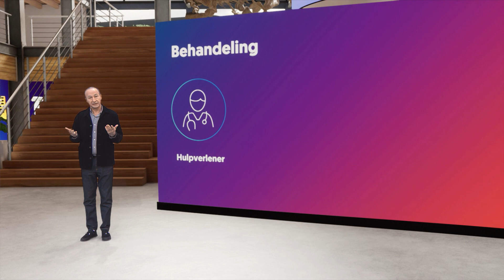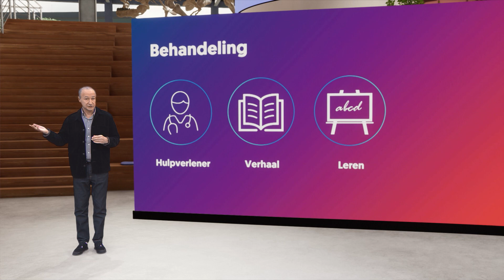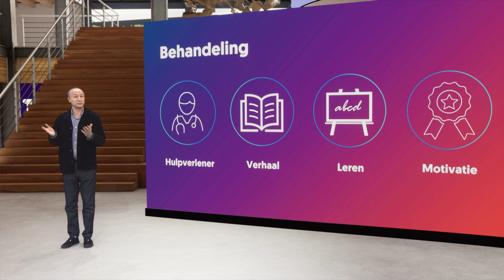BONUSMATERIAAL: Behandeling 'nieuwe stijl'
Dit bonusmateriaal hoort bij het college dat psychiater Jim van Os (UMC Utrecht) gaf bij de Universiteit van Nederland. In het college legde hij uit hoe we afkomen van het hokjesdenken in de geestelijke gezondheidszorg en hoe we op een andere manier diagnoses kunnen stellen. In dit bonusmateriaal vertelt hij hoe je mensen met psychische klachten vervolgens het beste kunt behandelen.